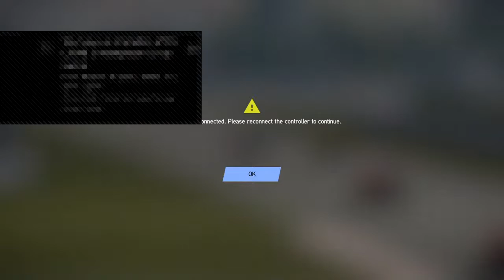Old Folks Racing PlayStation - Spring 2022 Round 2, Race 2 - Nissan 240ZG GTS-II @ Zhuhai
Another exciting Old Folks Racing PlayStation race, this time an all Asian combo with a classic Nissan going around Zhuhai International Circuit